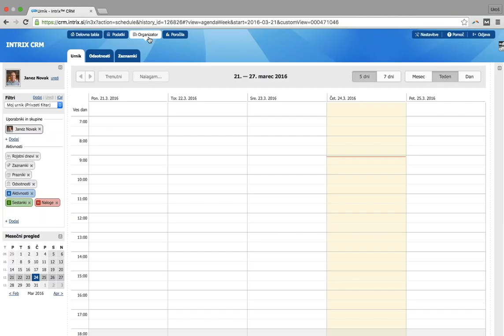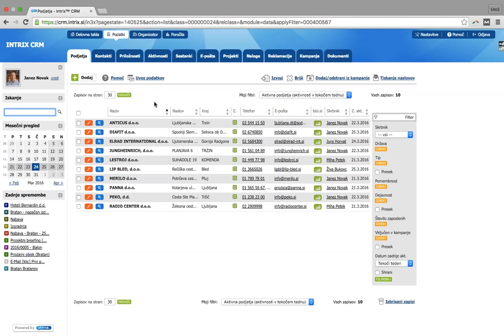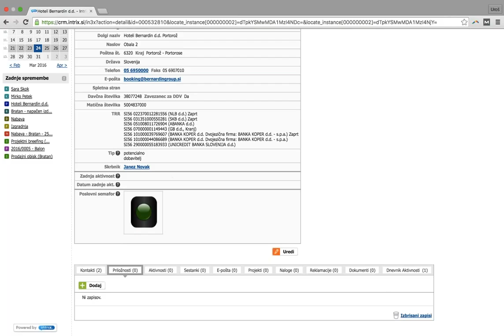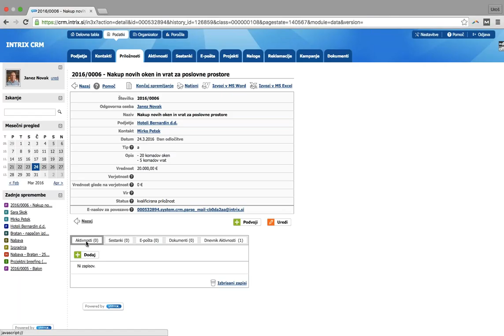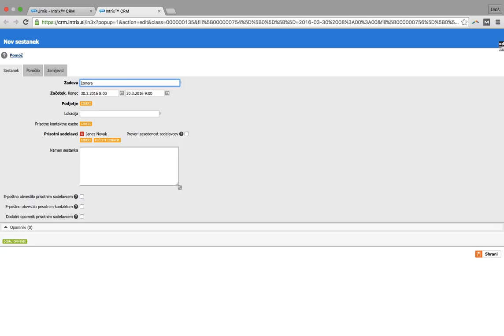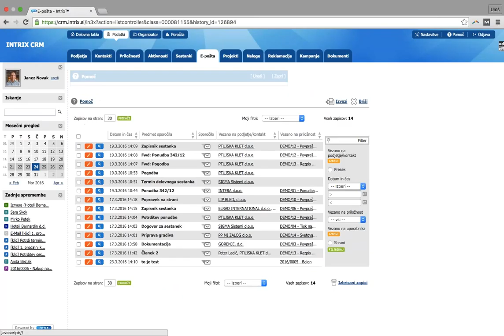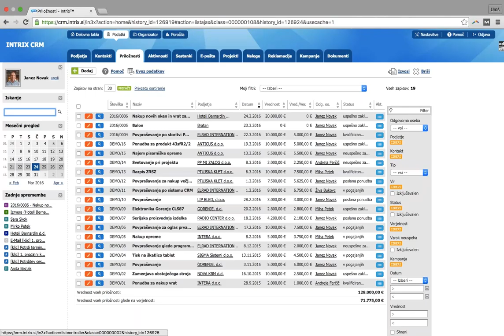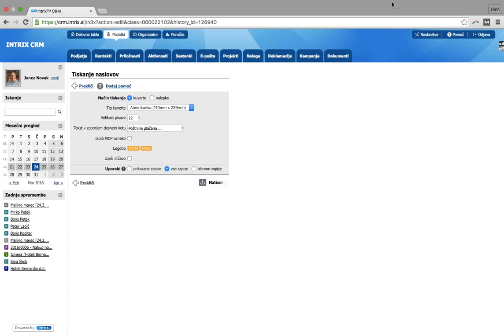Začetek dela s sistemom Intrix CRM, 24.3.2016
Sistem Intrix CRM je zelo enostaven za uporabo, vendar za lažji začetek priporočamo, da si ogledate seminar za začetek dela, na katerem vas bomo v eni uri uvedli v delo s sistemom Intrix CRM. Seminar je potekal na praktičnih primerih uporabe.